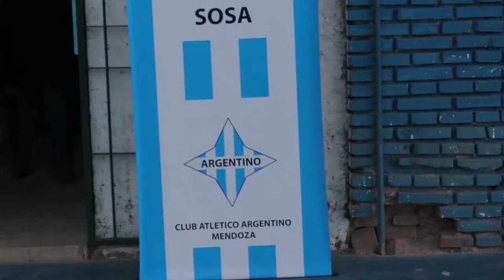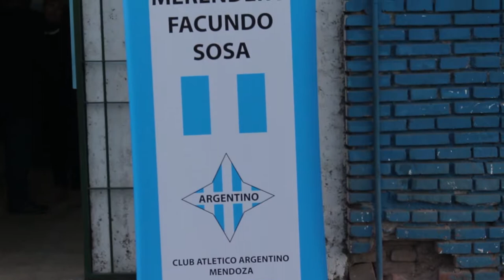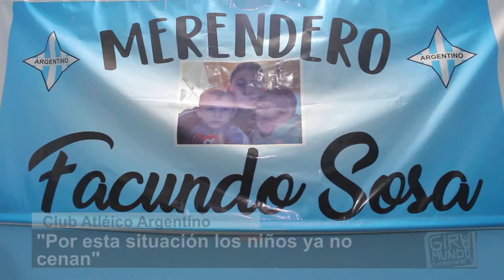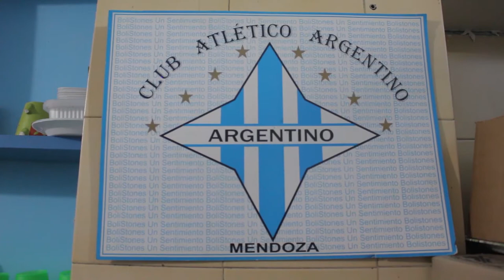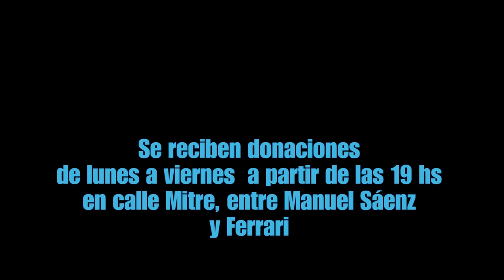AGOSTO 2019, MERENDERO CLUB ATLÉTICO ARGENTINO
El merendero funciona todos los días a partir de las 19 hs en la sede calle Mitre entre Ferrari y Manuel A Zaen. San José. Gllen .
Siempre es bien recibida la colaboración de las personas solidarias que deseen ofrecer tiempo y mercadería.
Si deseas donar leche, azúcar o chocolate u otros productos, acercarte al Club Atlético Argentino, pregunta por el comedor.
Toda la ayuda es bien  recibida.
Gracias